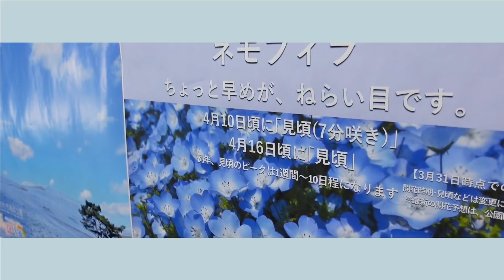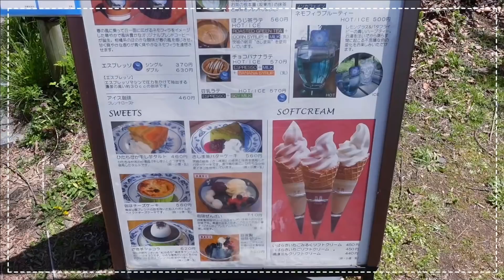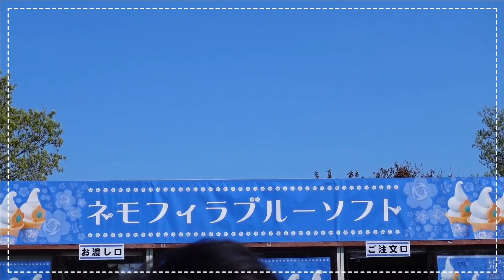【Vlog】ひたち海浜公園で念願のネモフィラ堪能してきました！【相羽ういは/にじさんじ】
Vlog01

今回は夕方に品川駅を出発して、茨城県の勝田駅周辺で一泊
次の日にひたち海浜公園にて初めてのネモフィラを堪能するというまったりプランで行ってきたみたいですよ🌼
ちょうど見ごろでお天気も良く、めっちゃめちゃきれいですね！！
ネモフィラだけでなく、菜の花、チューリップ、素敵な遊園地まで堪能できちゃうなんて〜！！☆*。贅沢っ！！なんでも揃ってるドデカ公園ですね…！👍✨✨
何やらおいしいものも食べたもよう、、、なになに～～私にも見せて～～～！！食べさせて〜〜〜！！！
Flowering2021は 4月1日〜5月30日までだそうです…！😚

また遊びに行きたいし、今度は別の公園に行ってみるのもありだなーっ！！ラベンダーとひまわり畑にも行くのが目標ですっ！お花だいすきっ！

٭•。❁。.*･ﾟ　.ﾟ･*.❁。.*･٭•。

一緒に行ってくれた大切なお友達

・コメント欄はいつも応援してくださる皆様だけでなく、初見さんや切り抜きなどから興味を持って見に来てくださった人、他の国からのファンなど、世界中の色々な方が見ています。また一生アーカイブとして残るものです。皆が見ていて気持ちのいいコメントを心がけていただくよう、よろしくお願いいたします。
・攻撃的な内容であったり、私含め一部の方々が不快に思ってしまうようなコメントを見つけた際にはメンバーやスーパーチャットなどでご支援くださっている方であっても非公開にさせていただくことがございます。ご理解とご協力のもとよろしくお願いいたします。
・私が話題に挙げていないにも関わらず、他ライバーさんの名前を挙げるのもご遠慮ください。

★ういは語録
「ういはろ」
挨拶。こんにちは的な意味です。
「ういはーと」
終わりの挨拶です。バイバイの意味です。
「スパプリン」
スーパーチャットのことです。
「おハーブ」
草という意味です。
「ぐーぐー」
gg。グッドゲームという意味です。
「かわうい」
ういはちゃん可愛いの意味です。
「ちょまま」
ちょっと待つの意味です。
「すりすり」
好きとか嬉しい時に体をこすりつけます。
「ようこそ・ぺろぺろ」
メンバーさんが増えたときの歓迎の挨拶です。

会いに来てくださりありがとうございます！
 目が覚めたらアイドルしてました୨୧⑅.にじさんじ所属、新人バーチャルライバーの相羽ういはです💕
 YouTubeとTwitterで日々活動中です…✻
 私の配信予定はTwitterをチェックしてみてください！
高評価もしていただけると元気がみなぎります
またいつでも気軽に遊びにいらしてください！

🌼相羽ういは とは？🌼
バーチャル世界に現れた新人アイドル。アイドルとして経験を積み、将来的には多岐に渡って活躍したいと考えている。好きな食べ物はお菓子と紅茶。
普段は歌の投稿や雑談、ゲームなどを行っている。
目標は３Dになって踊ってみたを行うこと。ふぁんからの応援を力にして３Dボディを手に入れることを夢見ている…。
主な活動はYouTube、Twitter、Boothでのボイス販売 etc...

名前　相羽ういは（AibaUiha）
性別　女
誕生日　11月22日
年齢　20歳（大学2年生）
特技　踊ること

【メンバー】
メンバーのういふぁんくらぶはこちらから！
メンバーになると限定のゆるい配信が見れたり、よくういはちゃんからの質問を受けたり、限定の壁紙や画像や素材などがもらえたりするよっ！！

【贈り物はこちらへ】
〒175-0082
東京都板橋区高島平6-2-1 ネットデポ新高島平内
いちから株式会社 相羽ういは宛
※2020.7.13現在プレゼントの受付を停止しております。お手紙は受け付け中です！こちらをご確認ください！
ファンレターの送り先は下記をご確認ください。

ﾏﾀﾈ˙︶˙)ﾉ"